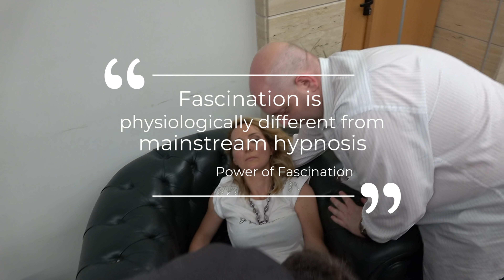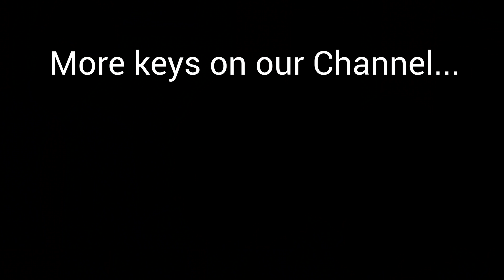Fascination - The Gateway to Ecstasy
This video shows a subject reach a state of pure bliss and ecstasy through non-verbal hypnotic fascination.

Hypnotic fascination is the key to the deepest self. It has the power to transform the mind. Fascination is different from mainstream hypnosis, it does not need words.

One of the indications that the subject is entering a state of fascination is that the pupils get dilated.